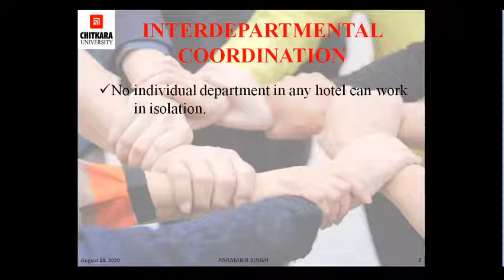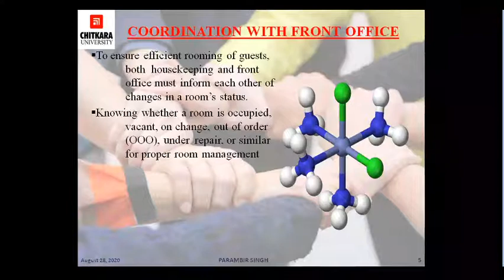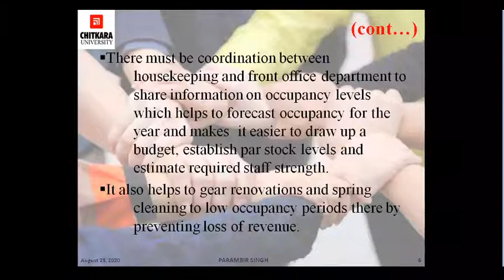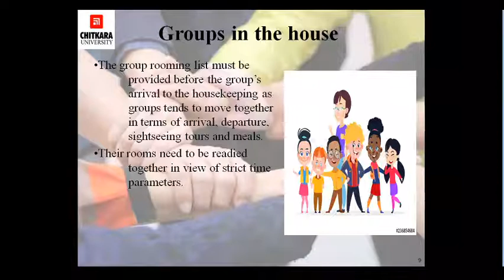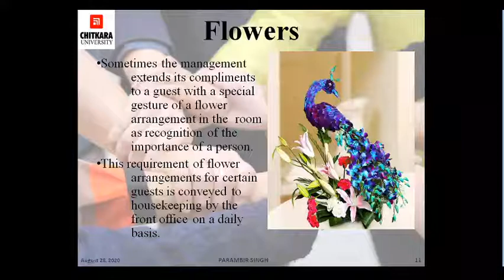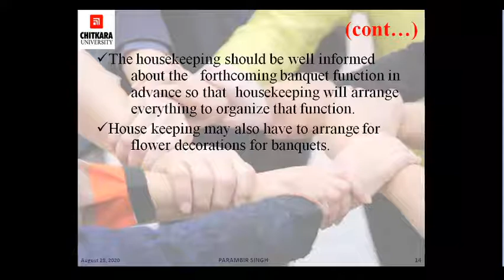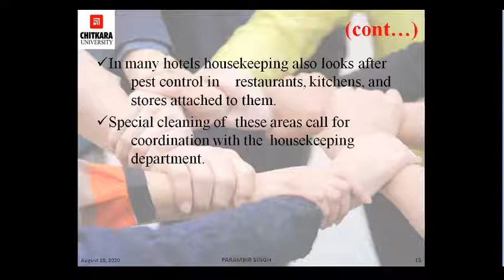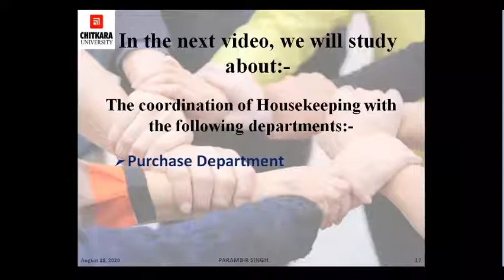Interdepartmental Relationship by Parambir Singh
In this video, the students will learn about the coordination of Housekeeping with the Front office, Food & Beverage Department and Stores.